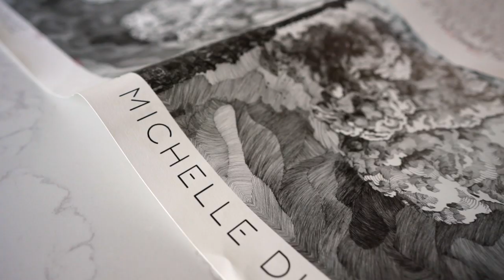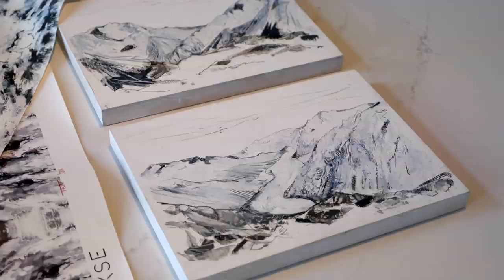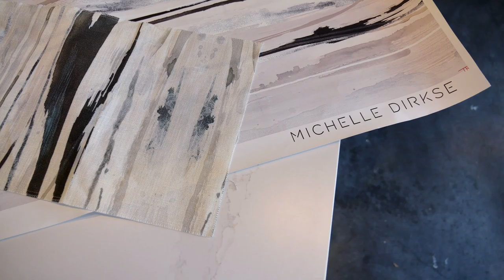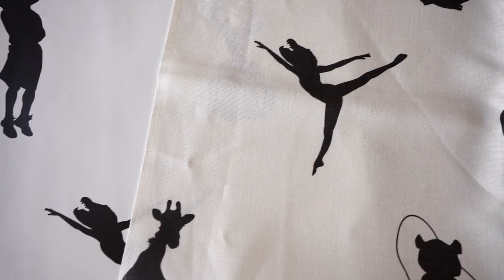Wallpaper! Made From Local Art - Michelle Dirkse's new collection of wallpaper, fabric and area rugs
In collaboration with 9 Pacific Northwest artists, Seattle interior designer Michelle Dirkse created a new collection of wallcoverings, textiles and rug. The patterns are made from the artist' original artwork, resulting in a line that has a hand crafted artistic feel - bold in scale, color and pattern. Artist Collaborations with Joey Bates, Kevin Cox, Noël Fountain, Jennifer Gauthier, Jeff Gerber, Mya Kerner, Corrie LaVelle, Dana Mooney and Kitri Wood. Available at MichelleDirkse.com .
Muisc by Ukiyo